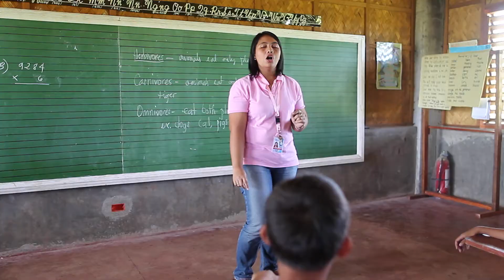Star of Hope Countries say hello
Hey, you can travel the globe right now, virtually of course.
Have a look at every country where Star of Hope works. Meet the Country directors and visit with some of the kids. Just a fun video.

**FUN VIDEO**

Our Mission is to help the poorest children around the world create a better life for themselves.
Our Vision is a world where all children have an opportunity to become educated, healthy adults, get involved in their communities, and share their love of Jesus Christ.

JOIN US!